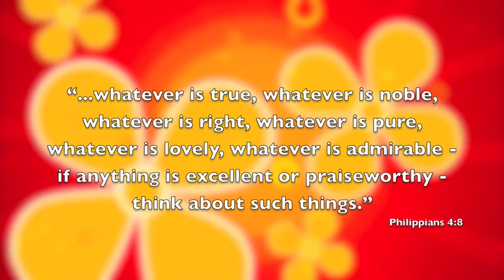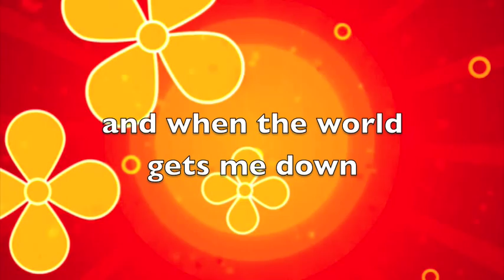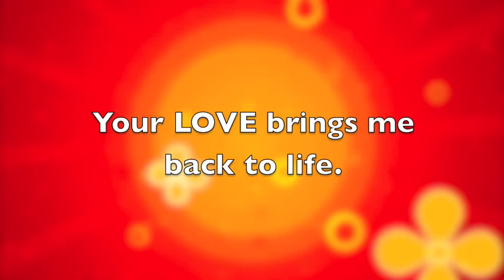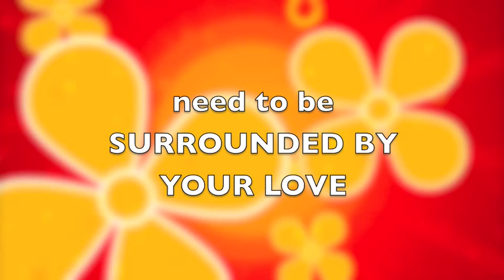Surrounded By Your Love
Co-written by Mela Kamin, Carl Herrgesell and Dan Needham. Recorded at Brownstone Recording in Brentwood, TN.

Performed by Mela Kamin with Carl Herrgesell on BGVs. Surrounded By Your Love can be found on Mela's album "Summer in My Soul," or wherever you stream music. More info at melakamin.com.

This song was used by (in)courage, a Christian women's online community.